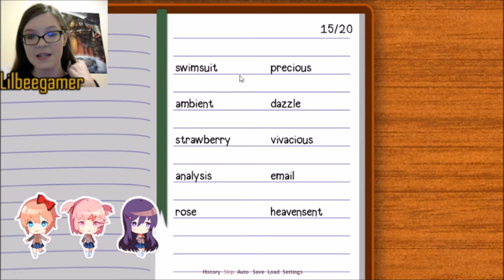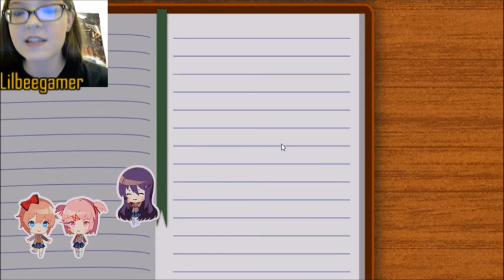This Isn't So Bad? Doki Doki part 1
And thus I sold my soul for a cupcake and the inevitably cruel ending I am bound to face with this game... Do not watch if you are younger than 13!!!